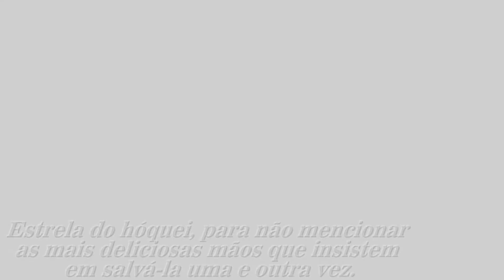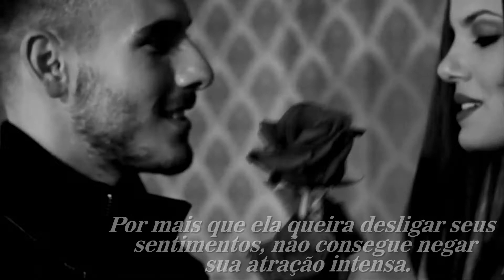Full Measures - Rebecca Yarros